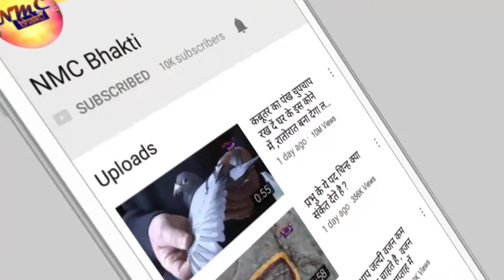आप किस तरह से हाथ मिलाते है, जानिए ऐसे लोगो के स्वभाव के बारे में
Nine Media Center

Media Solutions

Social Media Management (Shop/Company/Person) || OOH Media Management || Television Media Management || Cable Tv Media Management || Print Media Management || Radio Media Management || Event Management

Production House

Creative Photography & Videography || Short films || Artist Portfolio Management || Song (Audio and video) Making || Corporate Film Making || Product Advertisement Making || Tele-shopping Video Making || whatsup video and Image Creation || Audio Dubbing in all Languages || Artist Management